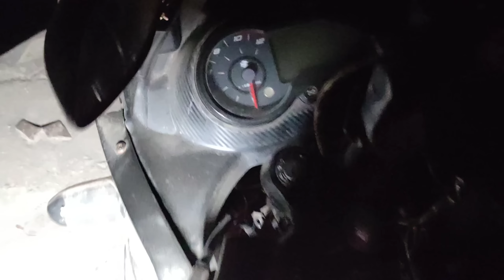Haunted Jumping River || नाव वालो ने देखा शैतान तोह भागने लगे देख के || spirit man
Relative other'videos 👇👇👇👇👇👇👇👇

Ghusail Aghori House - क्रूर अघोरी का भयानक मनहूश घर - Aghori ka bhayank ghar |

80 Well ! Aatmao का ऐसा घर आपने कभी नही देखा होगा जहा 500 से ज्यादा कुआं है। Spirit man

Murdaghar rat 12 baje ! अकेले जा के बताओ चीरघर तब मानू रात 12 बजे । Spirit man

cooler ghost ! Aj bhi hath bandhe millti hai ladki ke ! Spirit man